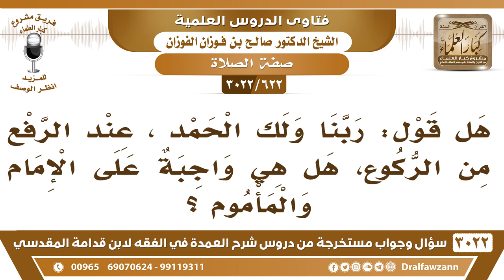[622 -3022] هل قول: "ربنا ولك الحمد" عند الرفع من الركوع واجبة على الإمام والمأموم؟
-"[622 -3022] السؤال: هل قول: ربنا ولك الحمد، عند الرفع من الركوع، هل هي واجبة على الإمام والمأموم؟
الجَوَابُ: نعم واجبة، الإمام يجمع بين قوله: سمع الله لمن حمده وقول ربنا ولك الحمد يجمع بينهم، أما المأموم فإنه يكتفي بربنا ولك الحمد، ولا يقول سمع الله لمن حمده، لقوله ﷺ فإذا قال سمع الله لمن حمده قولوا ربنا ولك الحمد، نعم.
للاشتراك في قناة الشيخ صالح الفوزان

للاستفسار والإقتراحات والدعم
رئيس الفريق
لمشروع كبار العلماء